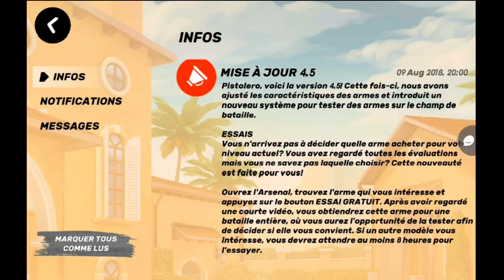Guns Of Boom : Patch 4.5 - Armes Essais Gratuits + Test Du Ranger !!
Yo les potes, j'espere que vous allez bien, aujourd'hui test de ranger + nouveauté sur GoB :D